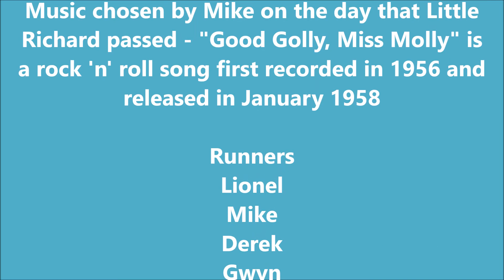9 May 2020 Sooke Hills and Sugarloaf Mountain